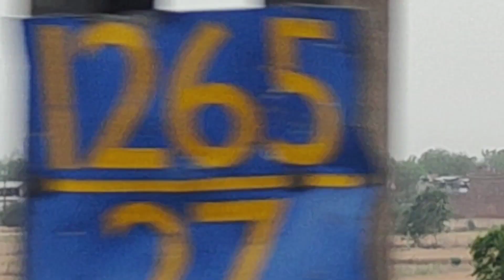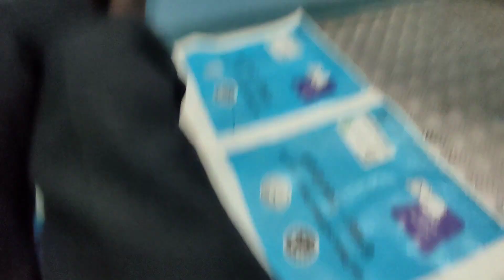BAREILLY-INDORE WEEKLY EXPRESS TRAIN JOURNEY*JABARDAST TRAIN*